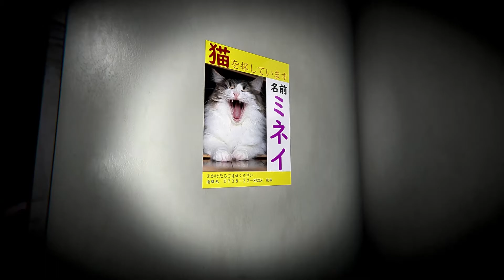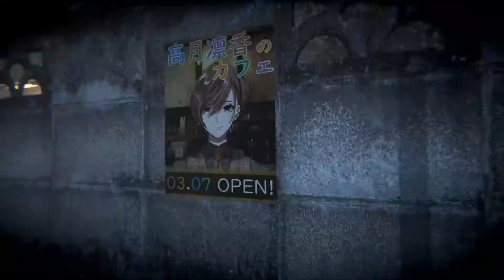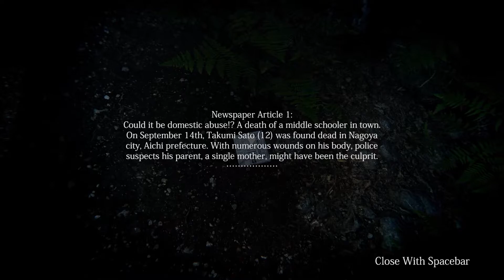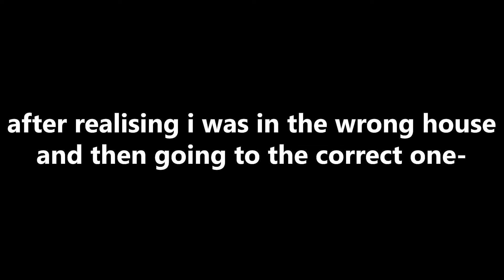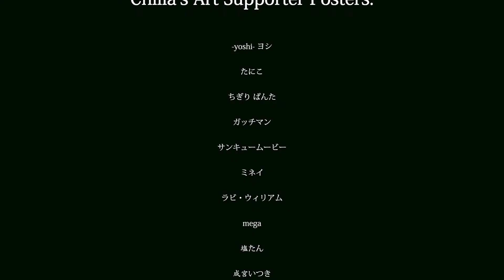Why Is Literally Everyone In This Town So Creepy? | Missing Children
When you're such a bad detective that the kids go extra missing in the lake. Also who was the potato monster? Where did it come from?